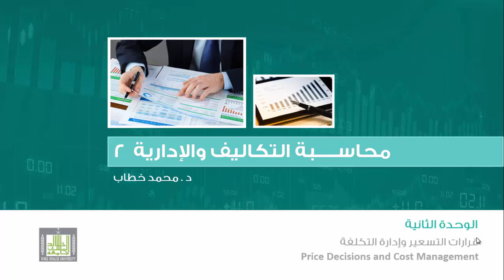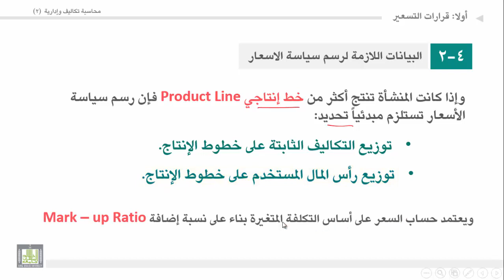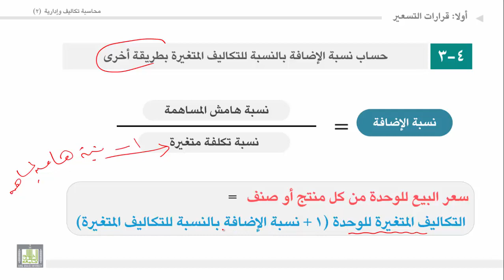محاسبة تكاليف وإدارية (2) - الوحدة 2 : البيانات اللازمة لرسم سياسة الأسعار ونسبة الإضافة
المقررات المفتوحة
البيانات اللازمة لرسم سياسة الأسعار
كيفية حساب نسبة الإضافة